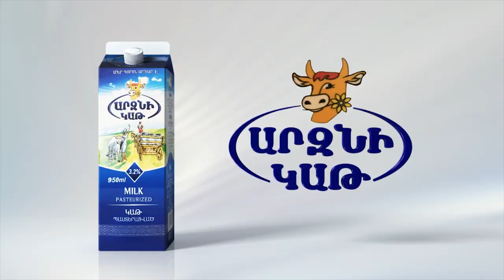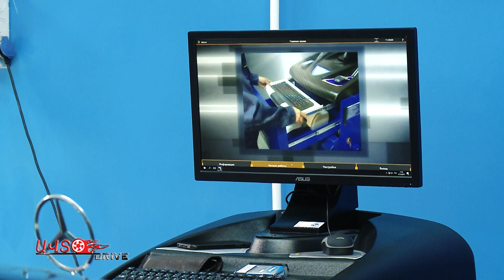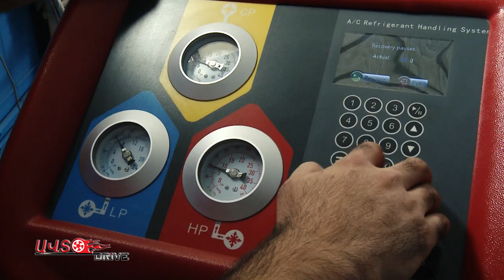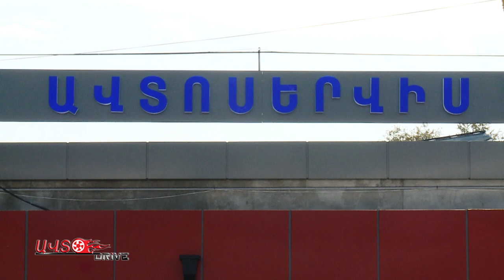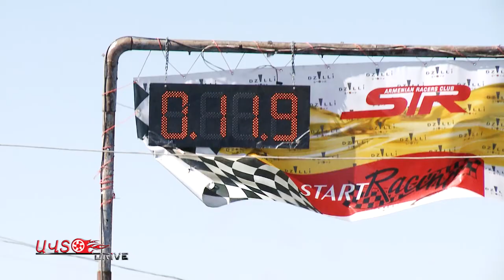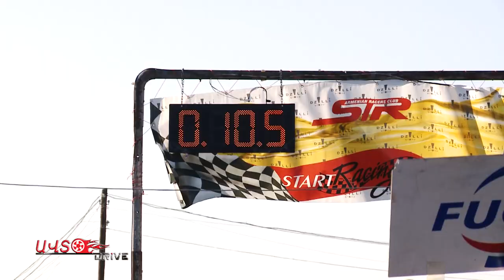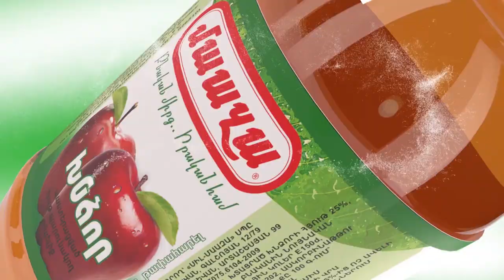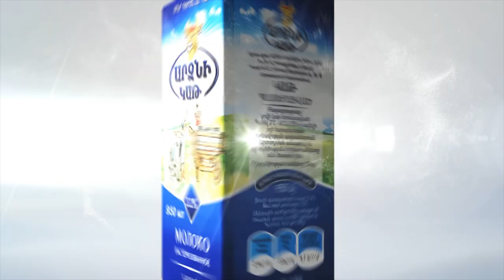Drag Racing 2 pul /autosan / autodrive